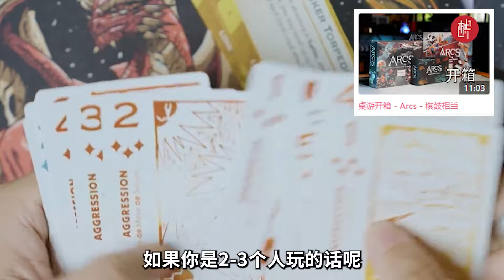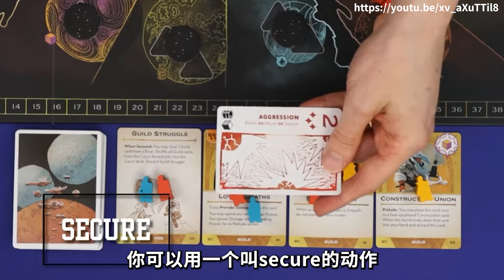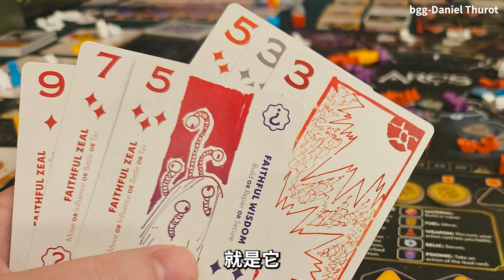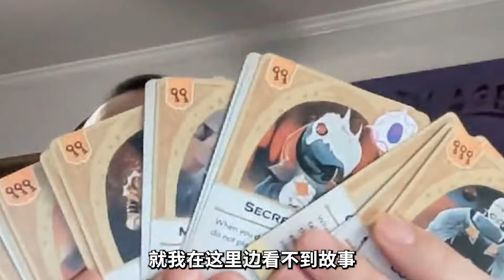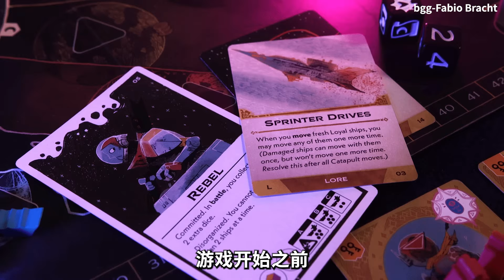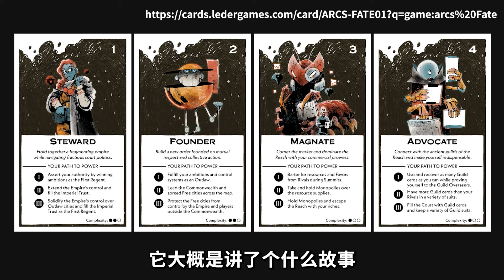桌游行不行 - Arcs - 棋鼓相当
本期桌游行不行带来的是—— Arcs！
玩过的小伙伴也欢迎在评论区分享你们的游玩体验和感受~！以及对Cole设计的桌游看法和评价如何？欢迎评论区留言分享交流！
喜欢本期节目的小伙伴也请给我们点赞！谢谢大家的支持和喜欢~！

| EP37 Arcs (2024)
BGG评分：8.3
游戏人数：2-4人 最佳：3人
游戏时长：60-120分钟
适合年龄：14岁以上
游戏重度：3.37 / 5
设计师：Cole Wehrle
美术：Kyle Ferrin
出版社：Leder Games，Matagot，Spielworxx
关键词：美式/太空主题/竞争/区控/吃墩/卡牌构筑